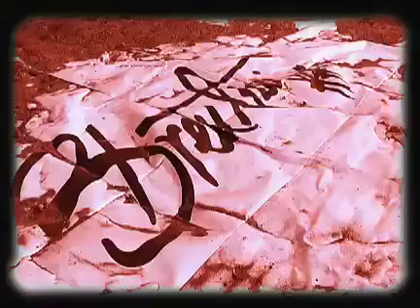brentini alen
croatian music video